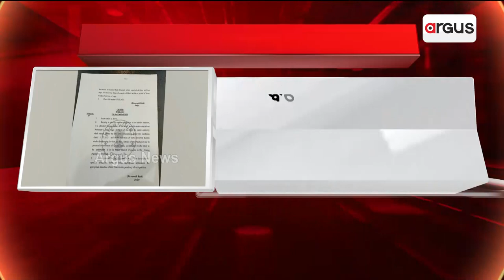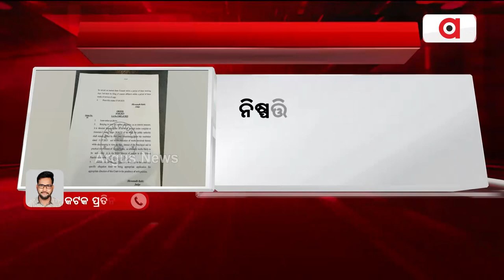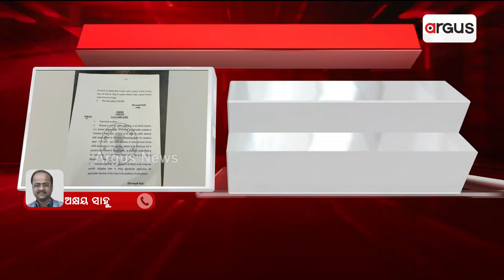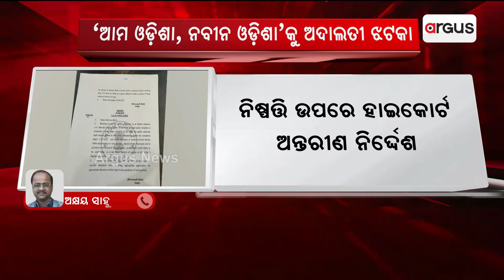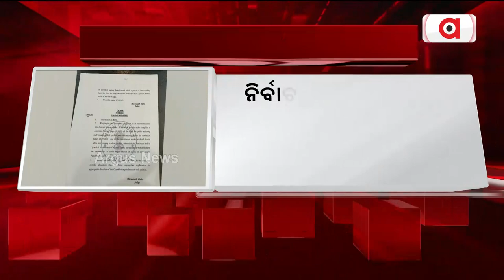High Court's Jolt To BJD Govt!